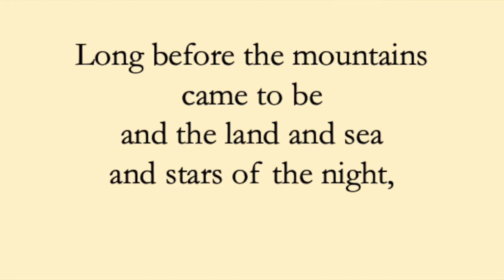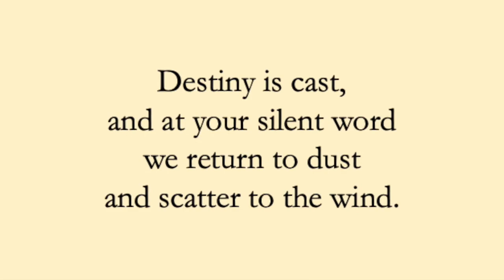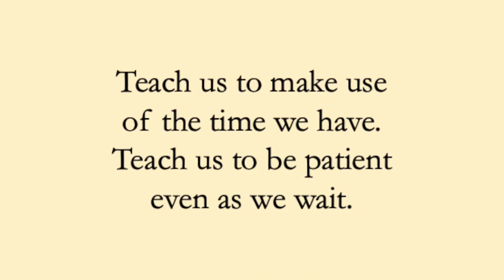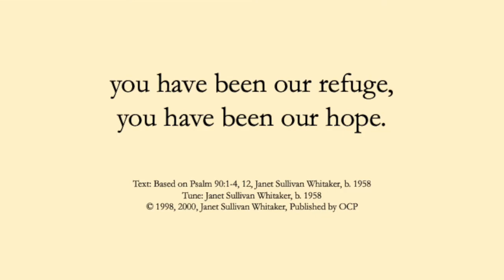In Every Age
In every age, O Lord, you are our refuge and our strength.